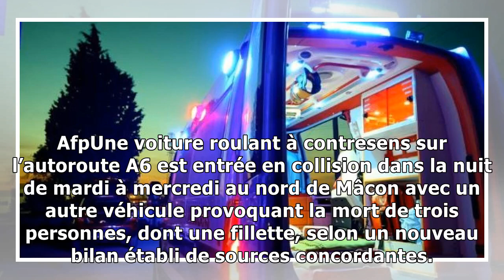Violent choc frontal en france: une voiture à contresens fait 3 morts, dont une fillette de 4 ans